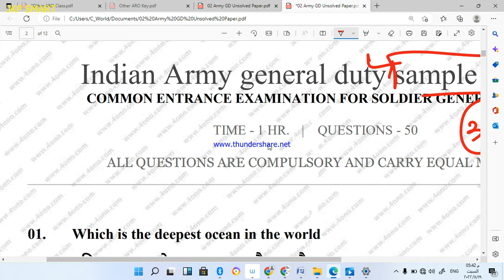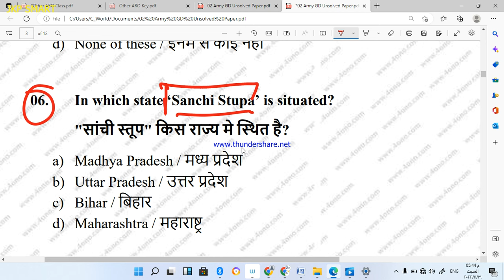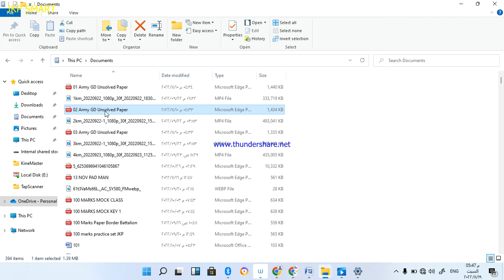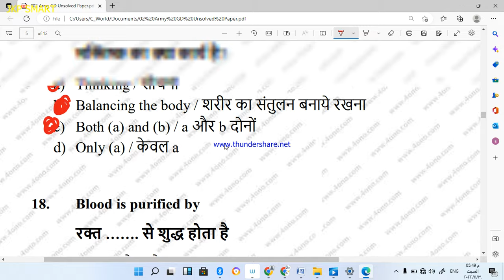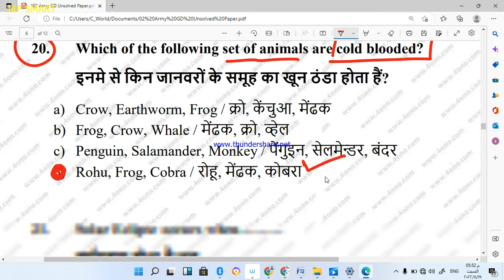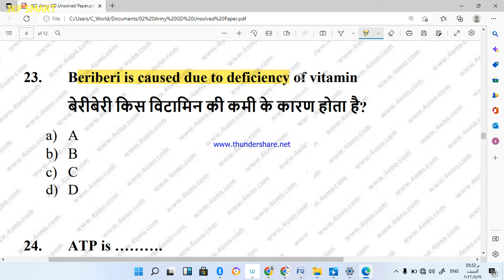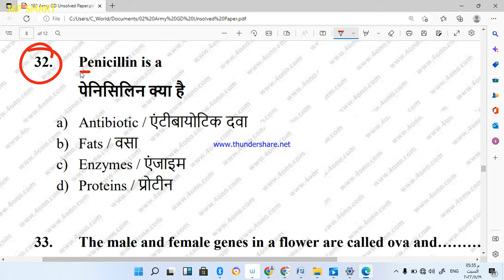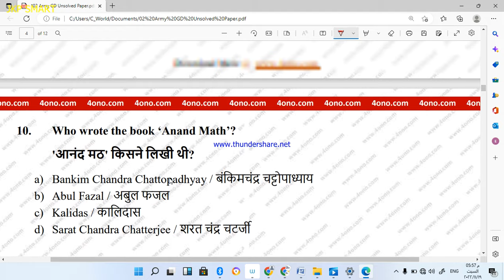AGNIVEER GD/TDN/ SAMPLE PAPER 15-JAN-2022 | Most Important Questions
4000 MCQ BOOK FOR PRACTICE

 Buy Books From Amazon All Important Books check Below and Order Online Use below mentioned Links and Get Special Diacount👇👇👇👇

JKSSB Sub Inspector Book
Arihant Book 2021

Complete Reasoning Book for All Exams

Vinod Book For Jkssb Sub Inspector

R Gupta's popular Guide For J&K Police Constable Male/Female

Arihant Popular Guide for J&K Police Constable Male/Female

R Gupta's Guide for India Army Exam

MANORAMA Yearly Book 2021 for All exams

SSC GD Constable Exam Guide Male/Female

Indian Army GD book Male/Female👇

J&K  General Knowledge 2021 Updated

SSC GD Constable Popular Guide

Account Assistant R Gupta's Guide

General Knowledge for All exams 10+2

Link

Link